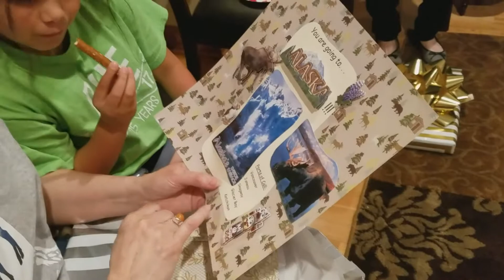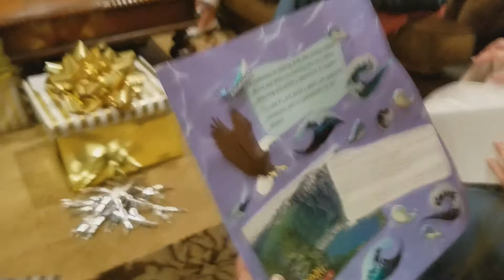Carol Scheibner family retirement party May 25, 2018